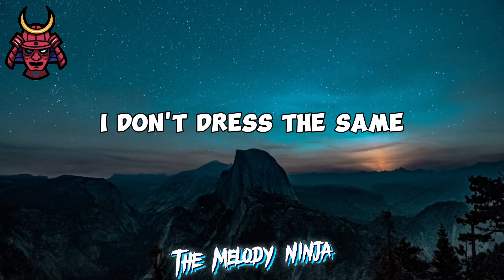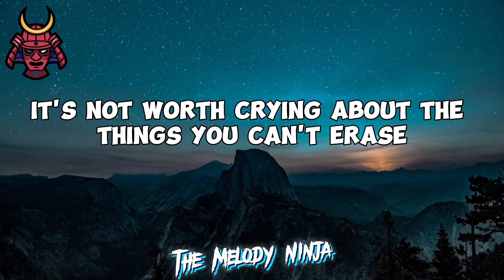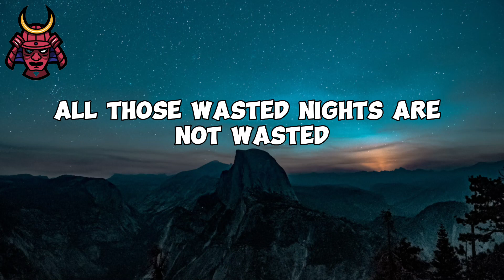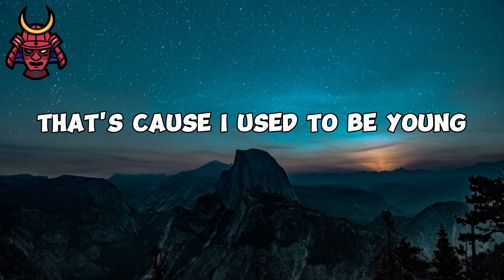Miley Cyrus - Used To Be Young (Lyrics)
It’s not worth crying about

There’s somewhere else to go ohhhhh

Ohhhhh